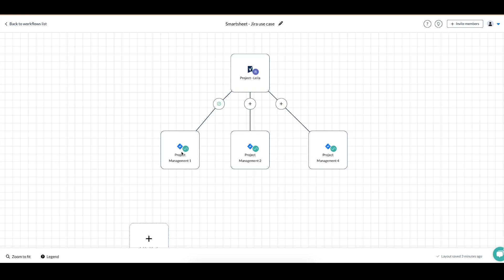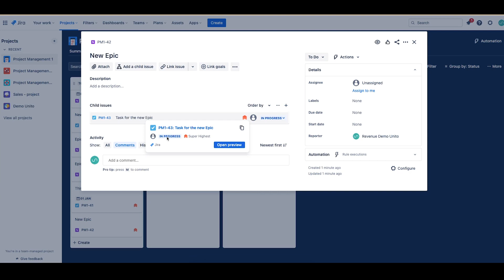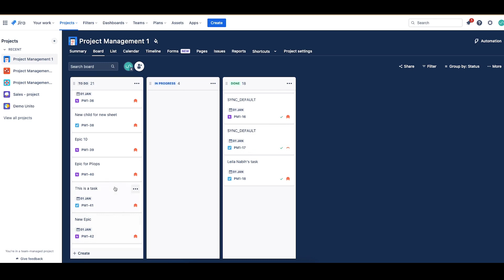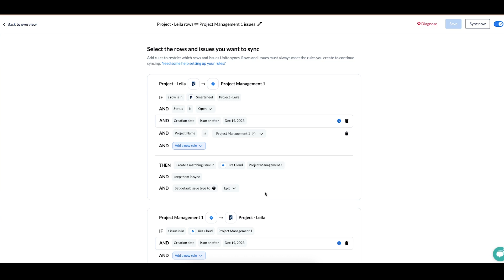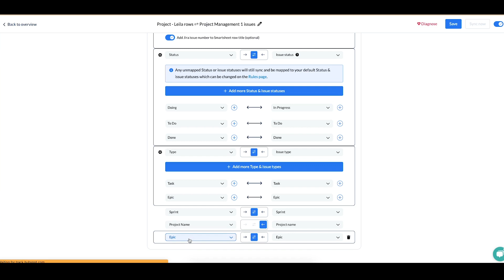How to Connect Smartsheet and JIRA with 2-Way Sync and Automated Updates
Give your JIRA and Smartsheet project management efficiency a boost with Unito's 2-way integration that turns sheet rows into tasks and vice versa with real-time updates to keep your data refreshed end-to-end. 🚀

In this step-by-step tutorial, we walk you through how to put together a fast, no-code Smartsheet Jira connector with Unito's 2-way sync flow builder. 🔄

Whether you're a project manager, team lead, or a member of a collaborative team, you'll discover how Unito's workflow designer can transform your project management strategy. 🛠️

🌟 Fields That Can Be Synced:
✅ Assignee
📎 Attachment
📝 Description
📅 Due Date
📊 Issue (status, number, type)
🔖 Label
⭐ Priority
🏃‍♂️ Sprint
📋 Project Name
👉 And more

Learn how to:

📌 Create and sync tasks and epics between Smartsheet and Jira with just a few clicks.
⏰ Set up custom rules and triggers to automate your workflow and save valuable time.
🔗 Gain insights into the advanced field mapping feature to ensure your data is synchronized accurately across platforms.

00:00 - Introduction
00:50 - Sync demo
02:05 - Building a Unito flow
02:30 - Set rules for data syncing
03:25 - Linking fields between Smartsheet and JIRA
04:35 - Duplicate your flow

USEFUL LINKS